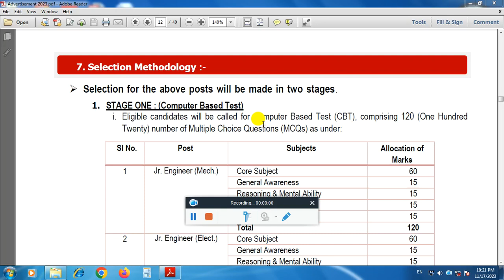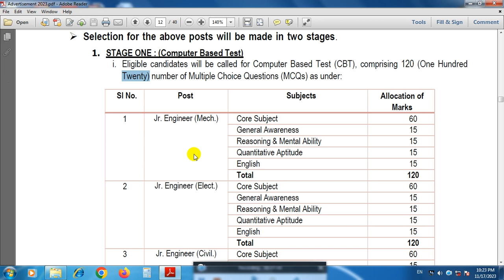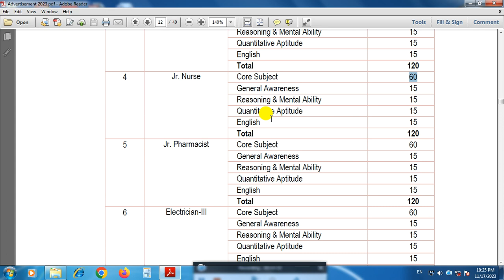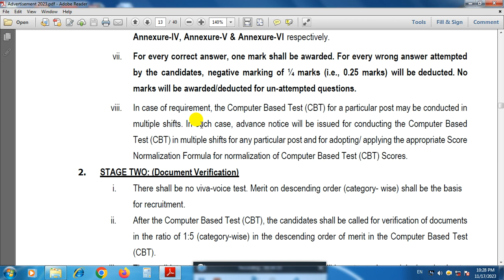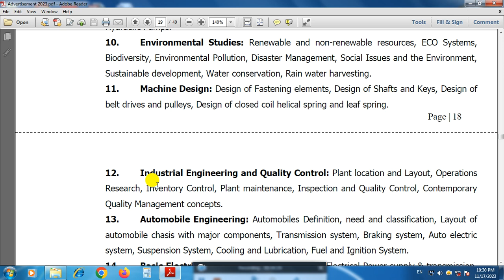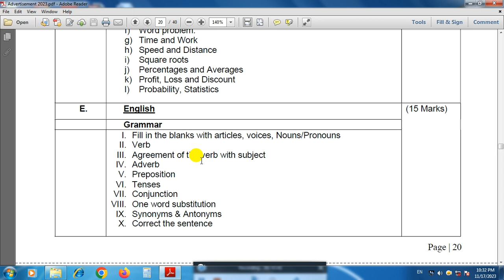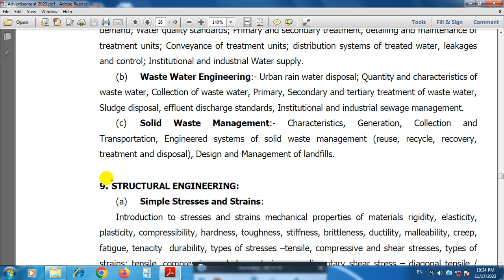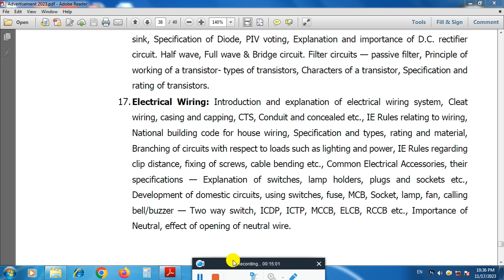OMC Recruitment 2023 || OMC Non Ex Syllabus || OMC Exam Pattern 2023